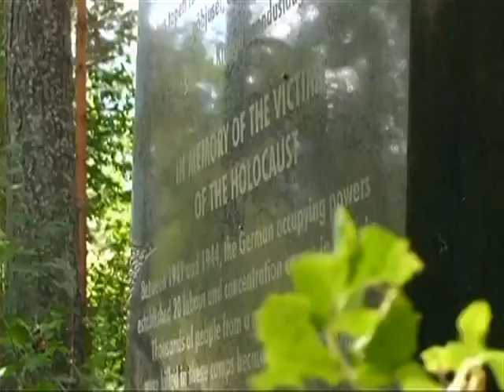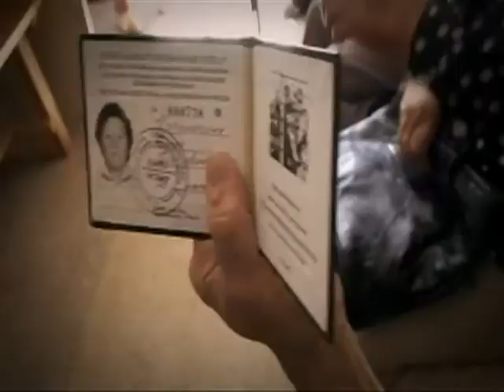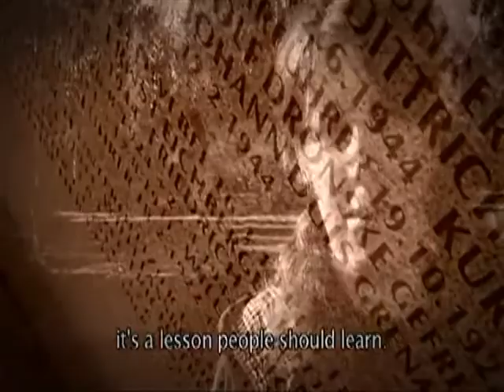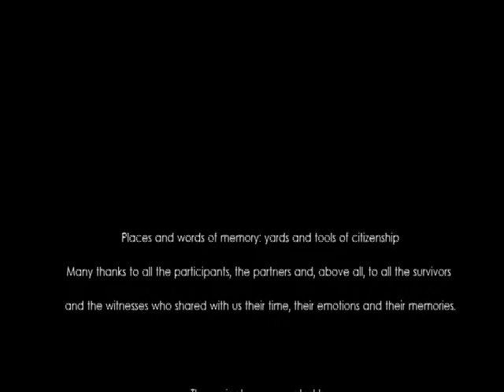Places and words of memory - part 2